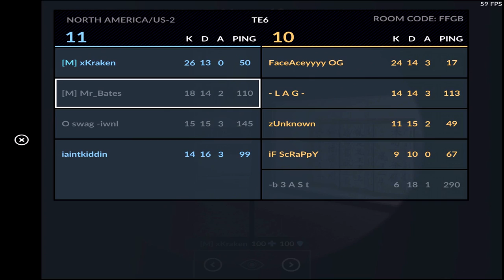Critical Ops: RANKED episode #26 I'M PEELING POTATOES